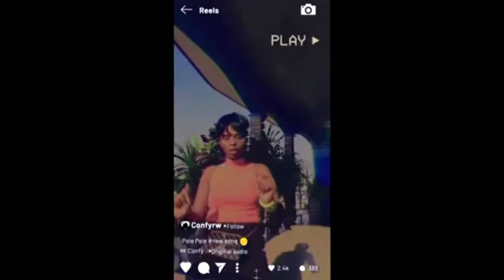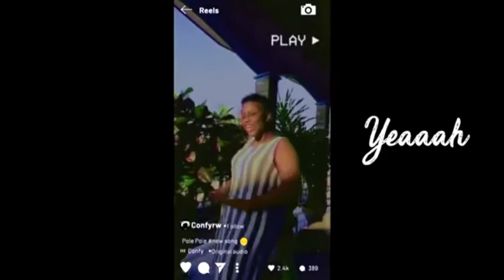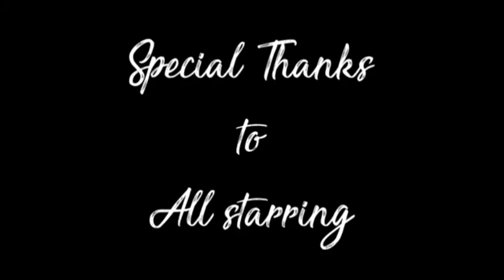confy pole.pole lircs ft mayor editer